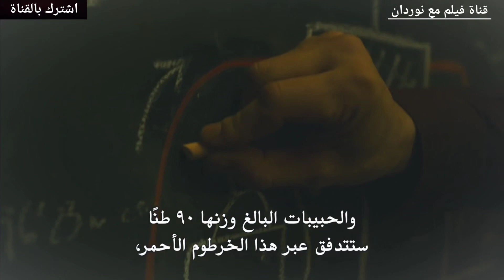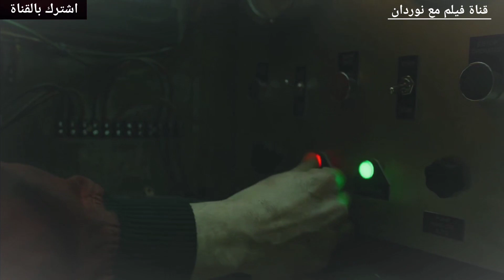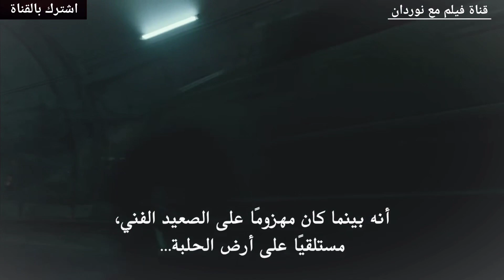مسلسل la casa de papel الموسم الخامس الحلقة 7 السابعة ( البروفيسور في خطر )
ملخص الموسم الخامس والأخير من مسلسل لا كاسا دي بابيل الحلقة 7 السابعة

وتدور احداث الحلقة حول البروفيسور وسيرا بالاضافة للحزن بسبب موت طوكيو الذي ترك اثر عند افراد الفريق

تقييمي للحلقة جيد جدا